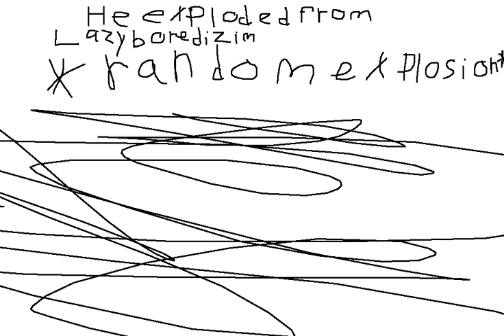omg now i made this for fun lol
welp i made this for fun before i go in a few hours